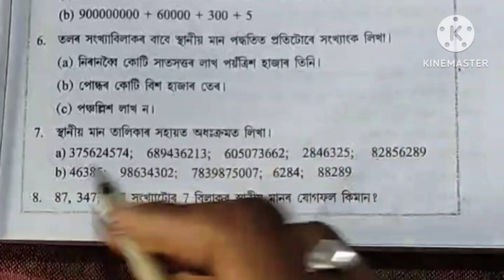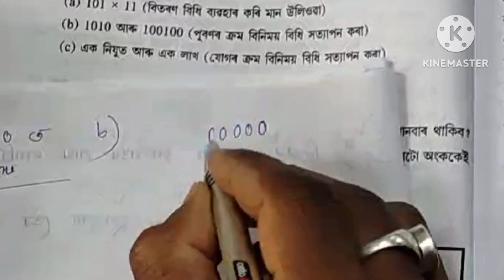Class 6 Maths Exercise No 1( Part 2) || Sankardev Sishu Niketan Class 6 Maths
এই video টোত বিদ্যা ভাৰতী পাঠ্যক্ৰম শংকৰদেৱ শিশু নিকেতন ৰ ৬ষ্ঠ শ্রেণীৰ গণিত বিষয়ৰ অনুশীলনী 1ৰ পাঠভিত্তিক অংক খিনি বুজাই দিয়া হৈছে।